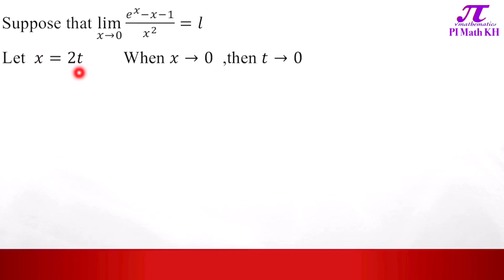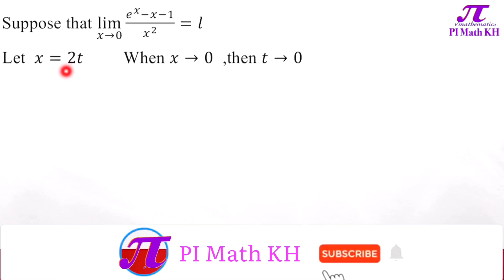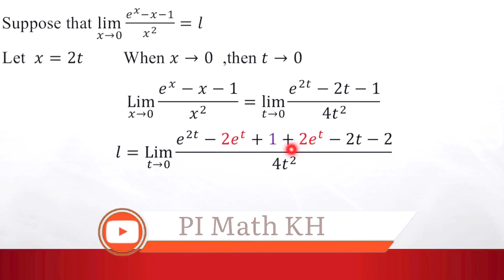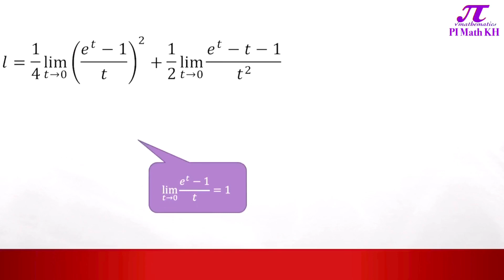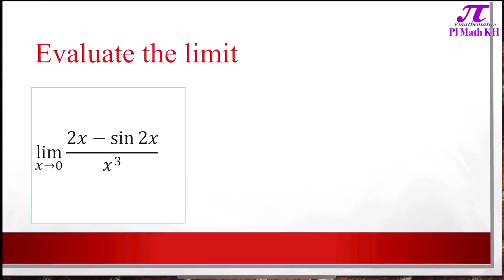លីមីត | លីមីតរាងមិនកំណត់0/0 | Limit lim(e^x-x-1)/x^2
វិធីសាស្ត្រងាយៗក្នុងការគណនាលីមីតរាងមិនកំណត់0/0 មានទម្រង់​​ lim(e^x-x-1)/x^2​​​​​​​​​។​។វាជាឧទាហរណ៍ដែលអាចឲ្យយើងគណនាលីមីតរាងមិនកំណត់ផ្សេងៗបាន ។

 _មេរៀនព្រមទាំងលំហាត់ជាច្រើនពិសេសសម្រាប់ថ្នាក់ទី ១០ , ១១ និង ១២ ។
 _ វិញ្ញាសាប្រឡងថ្នាក់ជាតិ ។
 _គន្លឺះក្នុងការដោះស្រាយលំហាត់ ។
 _ វិធីសាស្ត្រងាយៗដើម្បីឲ្យយល់មេរៀនកាត់តែច្បាស់ ។
 _ រូបមន្តគ្រឹះក្នុងការដោះស្រាយលំហាត់ ។